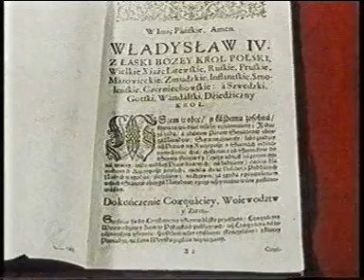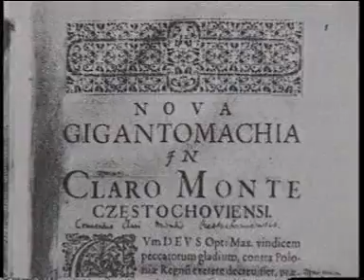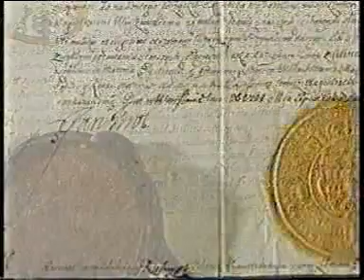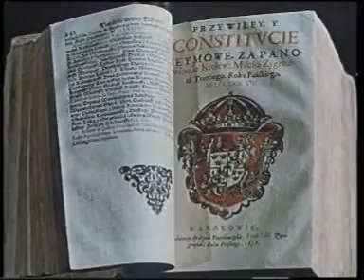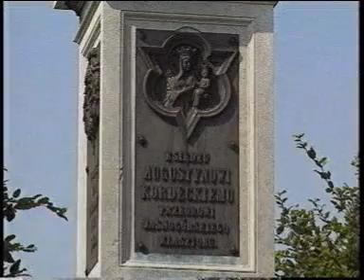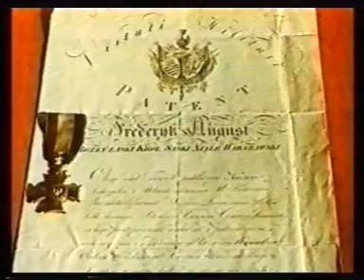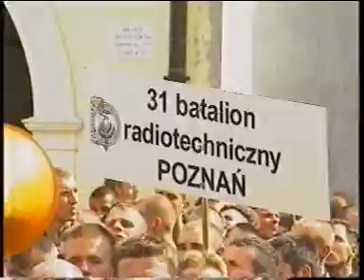Z dziejów twierdzy Jasna Góra